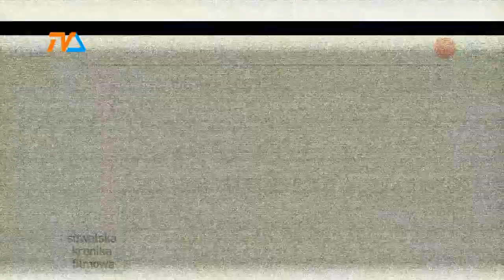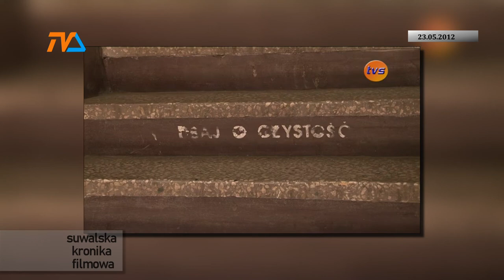Suwalska Kronika Filmowa z 2012 roku - odc. 11 |TVSUWAŁKI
Jak co roku wracamy z nową porcją Suwalskiej Kroniki Filmowej, czyli co się działo w naszym mieście 10 lat temu. W dzisiejszym odcinku- marsz gniewu,  ćwiczenia na poligonie, Lepper z wizytą, i nie tylko!